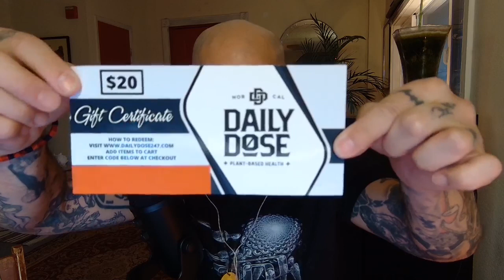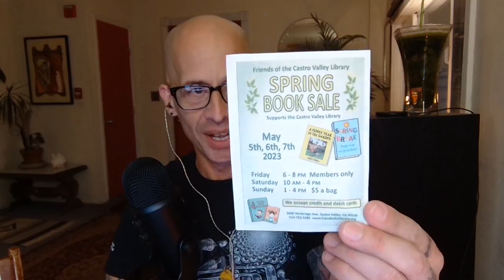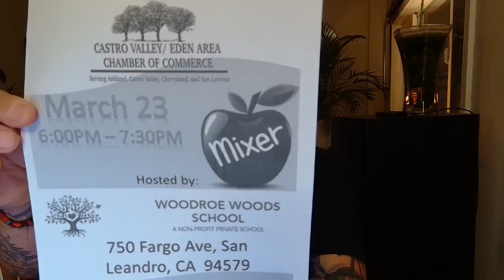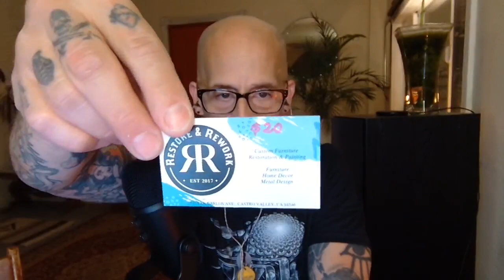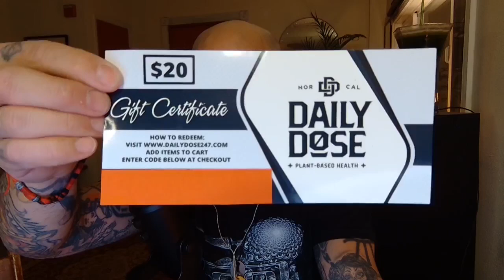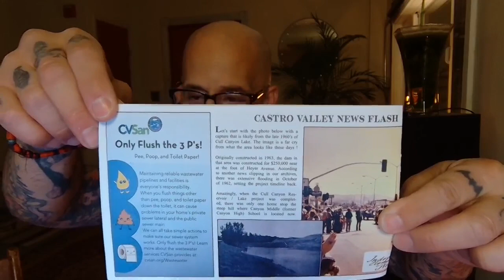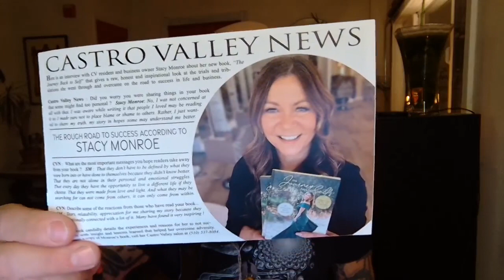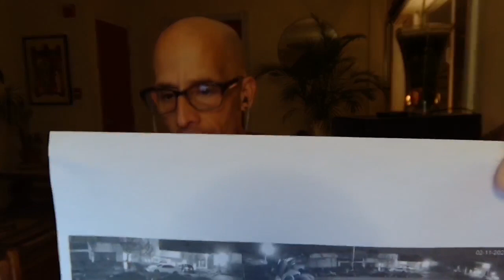Castro Valley News Live Podcast: #206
Castro Valley News Live is a weekly podcast that delivers hyper-local news, updates, and information about the Castro Valley and our East Bay neighbors.

The podcast airs every Tuesday night at 7pm on their Facebook page. Covering a range of topics, including local events, community news, business updates, and interviews with local residents and leaders.

Our goal is to keep residents informed about what's happening in their communities. While building a sense of community by showcasing the people and stories that make the area special.

Whether you're looking for updates on local events or want to stay informed about issues that affect your neighborhood, the Castro Valley News Live podcast is a great resource for staying connected to the Castro Valley and East Bay communities.